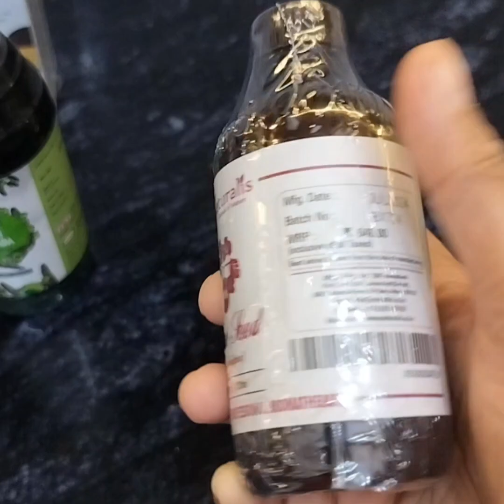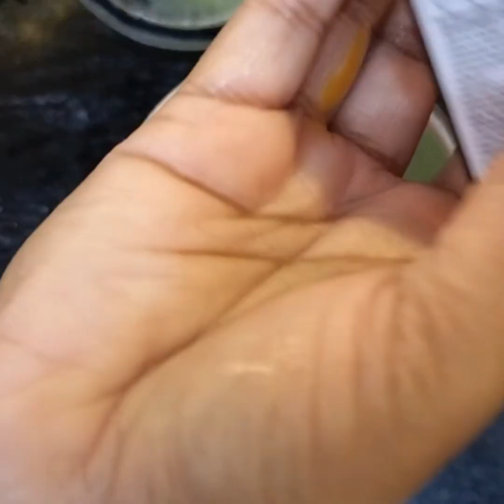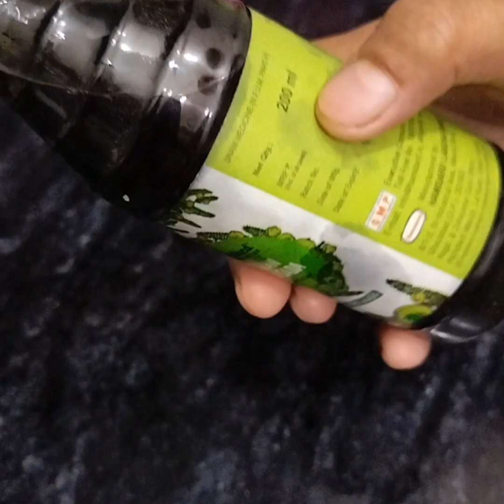humne banaya vrat special sabudana namkeen and magical hair oil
Assalamualaikum friends welcome back to my YouTube channel in today's video I am going to share how did I make navratri special sabudana namkeen and magical hair oil for hair loss and growth .
I made a recipe for navratri as it's going on and I thought to share not so mainstream recipe that's namkeen because by eating khichdi and Vada .